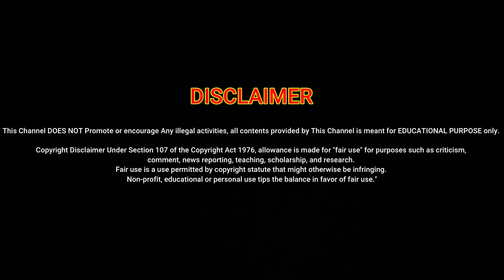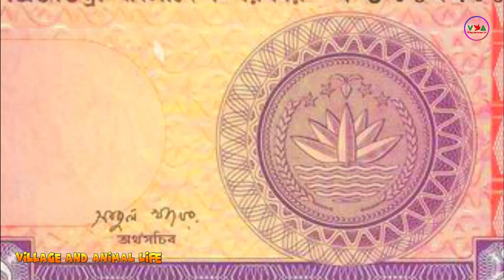বাংলাদেশের হারিয়ে যাওয়া ঐতিহ্য কি আবার কখনো ফিরে আসবে ।। VillageAnd Animal Life।।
বাংলাদেশের হারিয়ে যাওয়া ঐতিহ্য কি আবার কখনো ফিরে আসবে এই প্রশ্নের উত্তর আমরা কেউ জানিনা। এক সময়ে মানুষের হাতে হাতে হুক্কা দেখা যেতো এখন আর খুজা পাওয়া যায় না। গ্রামের বাজার গুলোতে বায়োস্কোপের প্রচলন ছিলো অনেক বেশি। কিন্তু এখন আর দেখা যায় না। বিয়ে বাড়িতে পালকী থাকবে না এটা কি হয়? কিন্তু বাস্তবে এখন আর পালকি খুজে পাওয়া যায় না।  আমাদের দেশের মানুষ লাঙ্গল দিয়ে চাষ করা ভুলে গেছেন। লাঙ্গলের পাশাপাশি আমাদের মাঝ থেকে হারিয়ে গেছে ঢেকি। বাংলাদেশের হারিয়ে যাওয়া ঐতিহ্য কি আবার কখনো ফিরে আসবে? Village And Animal Life।

Bangladeshi video is very nicely. bangladesh village life documentary in our videos, bangladesh village view is vey beautiful. beautiful bangladesh documentary in bangla.  Protecting wildlife is our responsibility. Wildlife animals are disappearing from our world day by day. wildlife bangla in our channel. The wildlife of Sundorbon has declined greatly in the last 100 years. Wildlife documentary Bangla is our channel. Wildlife photography is very difficult. wildlife 4k and wildlife pond channel is bangla. wildlife documentary 2022 Some video caught on camera. Wildlife survival is very difficult nowadays. Sundorbon wildlife in Bangladesh.